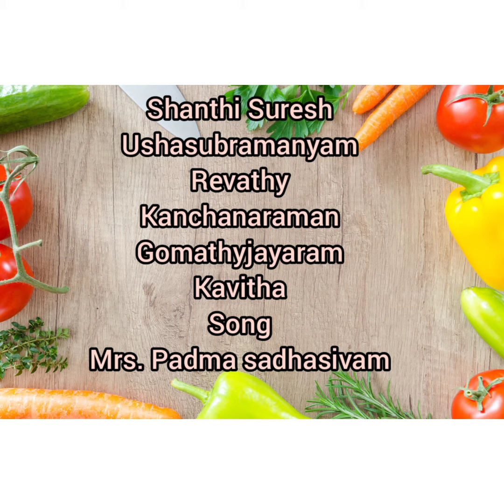Dhanur Madha kolam 28 - Shanthi Suresh and team